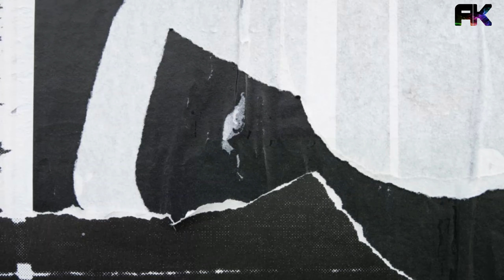🔹Ikan Sambal | Simple Semudah ABC.. 👌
Assalamualaikum korang semuaa..

JOM LAYAN VIDEO AKU MASAK IKAN SAMBAL
(kita main masak masak hari ni)

Ikan sambal. Simple semudah ABC. GITHUUUUU

BAHAN-BAHANNYA
-bawang merah 5biji *
-Bawang putih 1 labu *
-Halia *
-Kunyit *
-Cili kering *
-Asam keping
-bahan perasa Garam gula ajinamoto
-Ikan kembung batu
-serbuk kunyit
-2 cawan air

CARA-CARANYA
-goreng ikan yg dah digaul bersama sedikit garam dan kunyit serbuk.
-blender bahan yg bertanda * diatas sehingga hancur.
-ikan yang dah siap goreng ketepikan. Gunakan minyak yang sama untuk tumis bahan yang sudah diblender tadi.
-tumis cili yang sudah diblender tadi sehingga masak pecah minyak.
-perasakan sambal dengan bahan perasa. Letak asam keping.
-setelah sambal cukup masak letak ikan yang dh siap goreng tadi letak kan air biarkan ia meresap.
-biarkan 5-10minit dah siap untuk di hidang 😍

**simple menu boleh buat nasi bertambah ni.. Nyumm😋

ikan sambal balado
ikan sambal kicap
ikan sambal petai
ikan sambal kalori
ikan sambal cili padi
ikan sambal calories
ikan sambal azie kitchen
ikan sambal merah
sambal ikan aya
ikan masak sambal azie kitchen
ikan sambal cili api
resepi ikan sambal azie kitchen
ikan bakar sambal asam
ikan kembung sambal azie kitchen
ikan kembung masak sambal azie kitchen
ikan sambal bakar
ikan sambal balado azie kitchen
ikan sambal balado hijau
ikan sambal balado recipe
ikan sambal belacan
ikan sambal belah belakang
ikan sambal bali
ikan sambal cencaru
ikan sambal che nom
ikan sambal cili merah
ikan sambal cili kering
ikan sambal cili hijau
ikan sambal dabu dabu
ikan sambal diet
sambal ikan dori
sambal ikan dengan mangga
sambal ikan duri
sambal ikan daun kunyit
sambal ikan dori panggang
sambal ikan bilis dan kentang
ikan di sambal
ikan sambal embe
ikan sambal enak
sambal ikan in english
sambal ikan goreng yang enak
sambal ikan bilis in english
sambal ikan roa paling enak
sambal ikan masin in english
sambal ikan es
ikan bilis sambal for nasi lemak
ikan fillet sambal
sambal ikan bilis fried rice
sambal ikan bilis frozen
sambal ikan nutrition facts
sambal ikan bilis nutrition facts
ikan bilis sambal recipe for nasi lemak
ikan fillet sambal matah
ikan sambal goreng
ikan sambal gami
ikan sambal goreng pedas
ikan sambal geprek
ikan goreng sambal hijau
ikan goreng sambal berlada
ikan goreng sambal tumis
ikan sambal hijau padang
ikan sambal hijau simple
sambal ikan haruan
sambal ikan hancur
sambal ikan hitam
sambal ikan hitam terengganu
ikan goreng sambal
ikan sambal ijo
ikan sambal ijo padang
ikan bilis sambal indian style
ikan bilis sambal indian recipe
ikan bilis sambal in english
sambal ikan nasi impit
sambal ikan nasi impit kelantan
sambal ikan nasi impit terengganu
ikan sambal jahe
sambal ikan jenahak
sambal ikan jaket
ikan jacket sambal
ikan bilis sambal jual
sambal ikan bilis jawa
resepi sambal ikan jenahak
resepi sambal ikan jaket
ikan sambal kering
ikan sambal kelapa
ikan sambal kemangi
sambal ikan kembung
sambal ikan keli
ikan keli sambal hijau
ikan sambal lado
ikan sambal lada
ikan sambal lada hijau
ikan sambal laut
sambal ikan liking
sambal ikan lumek
resepi ikan sambal lado
ikan keli sambal lado
ikan sambal matah
ikan sambal mangga
ikan sambal matah resep
ikan sambal mangga muda
ikan sambal matah bali
ikan sambal mudah
ikan masak sambal
ikan sambal nanas
sambal ikan nasi kerabu
sambal ikan nasi kerabu thailand
sambal ikan nasi lemak
sambal ikan nasi dagang
ikan sambal oseng mercon
sambal ikan bilis online
resepi ikan bakar sambal oven
sambal ikan bilis kering online
sambal oles ikan bakar
olahan ikan sambal
sambal olesan ikan bakar
ikan sambal oncom
ikan sambal pedas
ikan sambal pecak
ikan sambal pete